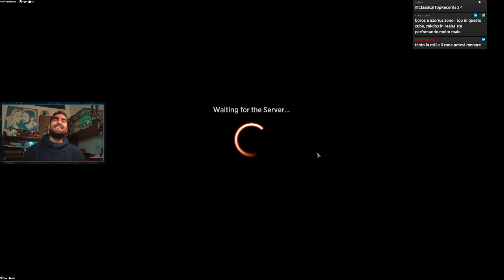BR AGGRO Cube Bo1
Si cubeggia pre foundations!